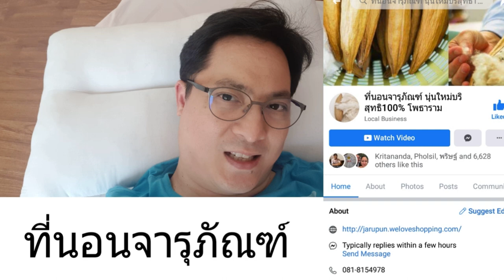ที่นอนนุ่นจารุภัณฑ์ นุ่นใหม่ บริสุทธิ์ 100% โพธาราม ราชบุรี ทำมือทุกใบ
ผมซื้อเอง ใช้เอง รีวิวเองครับ